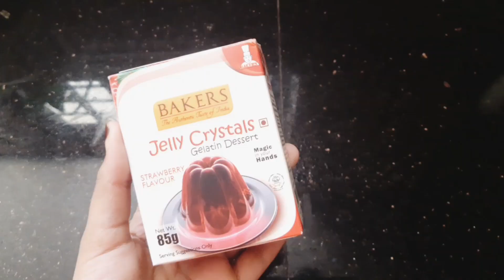Valentine's day special pudding / layer pudding / milk pudding / China grass pudding/ easy pudding